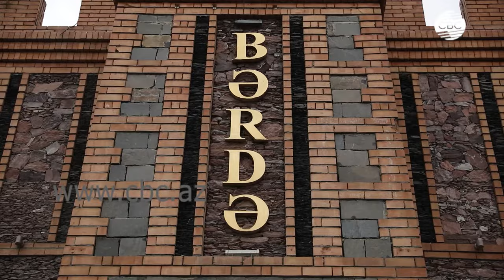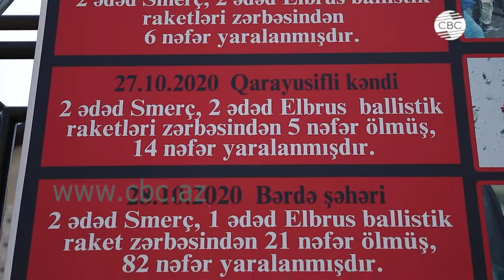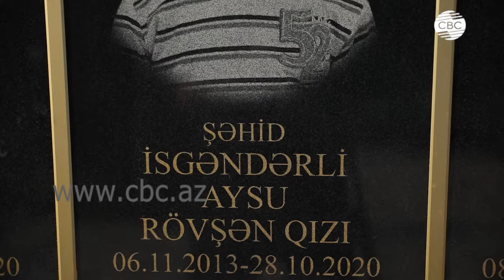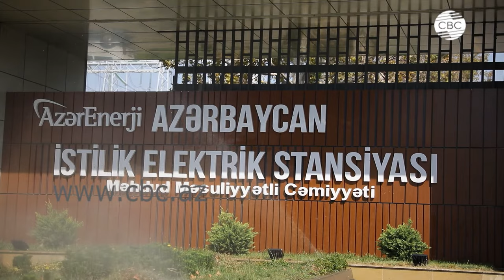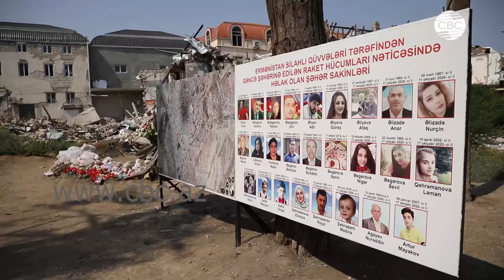Трагедия Азербайджана периода Второй карабахской войны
Территориальные притязания армянской стороны, начавшееся в конце восьмидесятых годов двадцатого века, были первым звеном цепи трагических событий в истории Азербайджана, которые продолжались до ноября 2020 года, когда была восстановлена территориальная целостность страны.